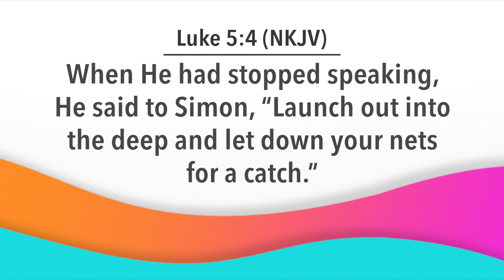Day Break with Bishop Dr. Nana Yiadom-Boakye. 24 7 23